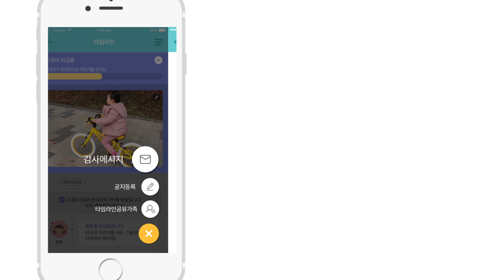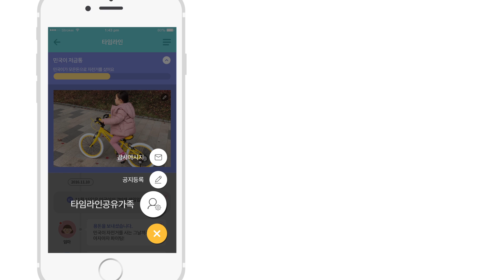리브통(Liiv Tong) 사용법 Part4. 타임라인 사용하기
디지털 저금통 리브통(Liiv Tong)!
네번째 사용법!
가족들과 함께 타임라인을 사용하는 방법입니다.

동영상을 확인해 보세요~!